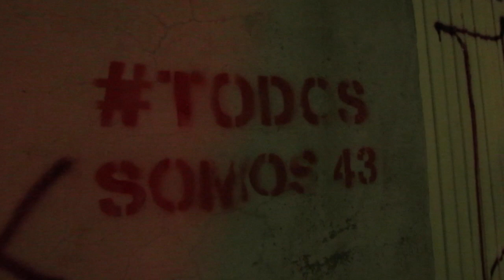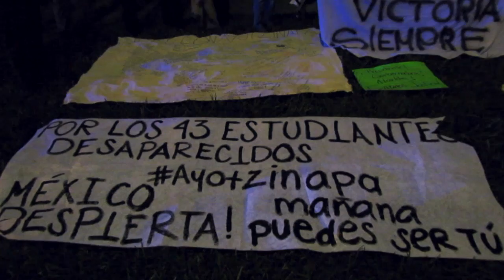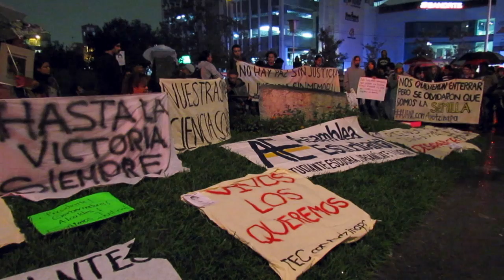AcciónGlobalporAyotzinapa Monterrey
Cientos de personas -se calcula entre 600 y mil personas-, en su mayoría estudiantes, participaron la tarde del 5 de noviembre en la marcha realizada por calles del Centro de Monterrey, una acción ciudadana que buscó sumarse a las decenas de ciudades en México y el mundo donde también se exigió justicia y que aparezcan con vida los 43 normalistas de Ayotzinapa. En la manifestación pacífica también se hizo visible la problemática de las y los desaparecidos en el estado de Nuevo León, a través de familiares de víctimas de desaparición.